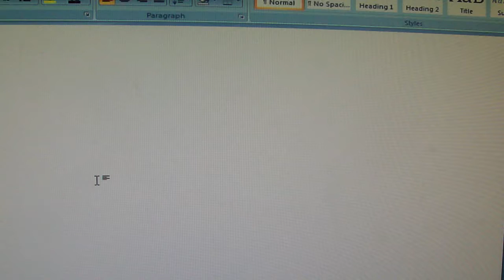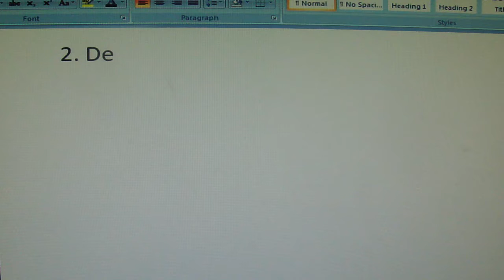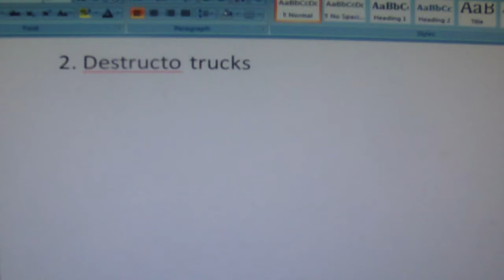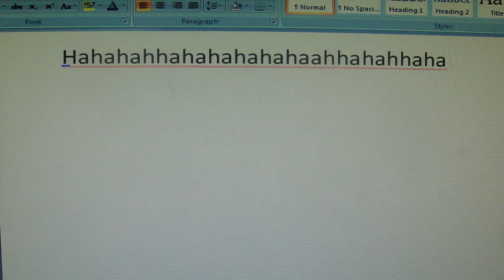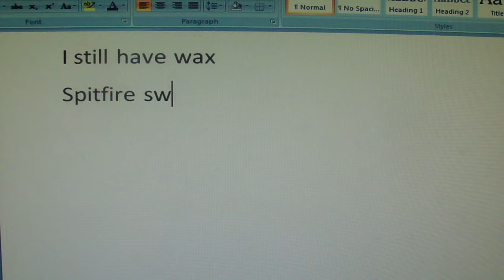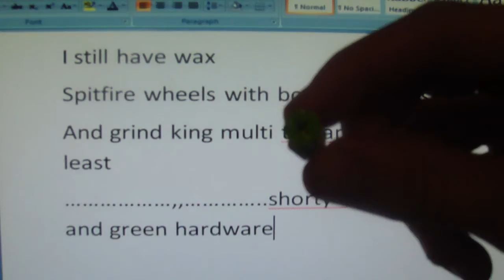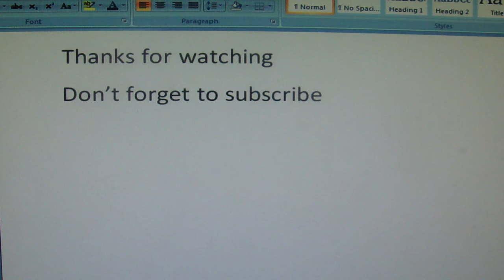My Skateboard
Hey youtube this is my toy machine Leo Romeo skateboard, destructo trucks, baker wheels, and Reds bearings. also i show my skateboard wax, some sweet colored hardware made by shorty's, spitfire wheels with bones swiss bearings inside, and my grind king multi tool.
you can buy all of this one Skate Warehouse